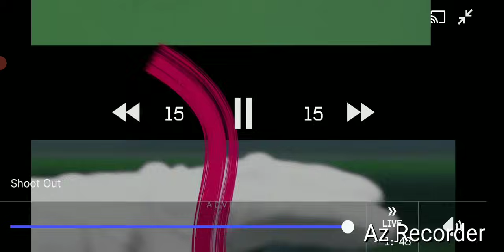KBV-822 Shoot Out Dec 2023 Round 2. Dave Gilbert v J Robertson